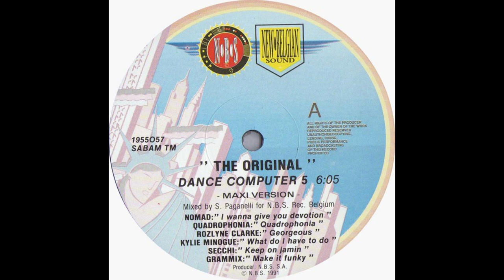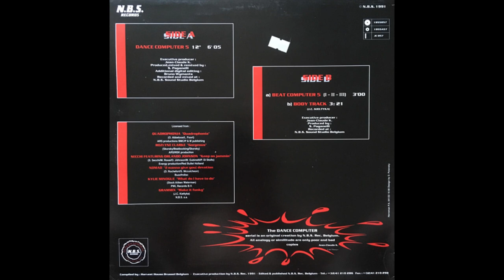Dance Computer 5 (Maxi Version) Vinyle 1991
Label:N.B.S. Records – 1955057
Série:Dance Computer (2) – 5
Format: Vinyle, 12", Partially Mixed
Pays:Belgium
Sortie:Sep 1991
Genre:Electronic
Style:Techno, Euro House

megamix remix medley house belgium technics platine max mix bolero mix maquina total toni peret quique tejada willydeejay 2022 discogs dance italo electro trance fun radio skyrock claude francois madonna lady gaga michael jackson terminator david guetta bob sinclar pioneer shure stanton espagne barcelone dance italo house vendetta nostalgie france bleue corona virus hooper bibi300 jeux videos super nintendo playstation xbox microsoft apple micromania lyon super nintendo game retro kirby 54 asterion playstation sony trinitron coronavirus vaccin macron jean castex prime rsa chèque télérealité bfmtv cnews dj plomberie glb car and meca messieurs citronnelle seed garage bagnole et rock and roll reine d'angleterre cyril hanouna tpmp laurent fontaine